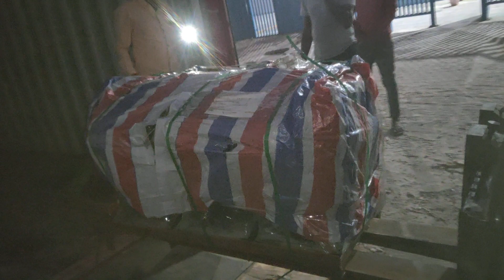Mukesh crane service Neemrana alwar Rajasthan